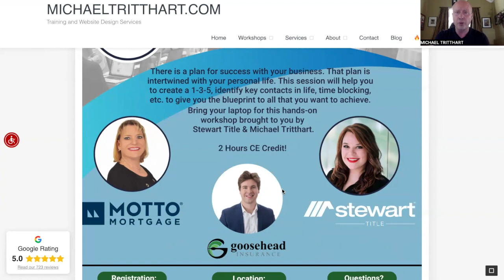1121 The Blueprint for Business Building in McKinney and Zoom, courtesy of Stewart Title. RSVP now!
There is a plan for success with your business. That plan is intertwined with your personal life. This session will help you to create a 1-3-5, identify key contacts in life, time blocking, etc. to give you the blueprint for all that you want to achieve.

This is a super simple and straightforward way to build a business plan. Power up your 2025 business to new levels with a plan that you can actually implement!

Date/Time: Thursday, November 21, 2024 | Class 11:30 AM – 1:30 PM CT

Location: Stewart Title – McKinney | 7901 Eldorado Pkwy STE 100, McKinney, TX

Cost to Attend:

$25 to attend via Zoom (includes CE) – Register
Texas Realtors: Earn 2 Hours of CE non-legal Credit | TREC Information:

MTRITT, Inc., License #0378
TREC Course #48071
Michael Tritthart is based out of North Texas and has more than twenty years of experience in conducting educational workshops and small business training. He offers training, marketing tips, and consultation designed to improve your business. Classes are taught in a user-friendly manner that is accessible to both wary computer users and experts.